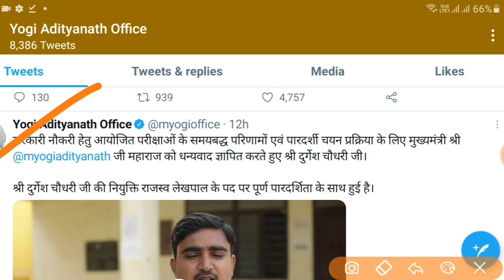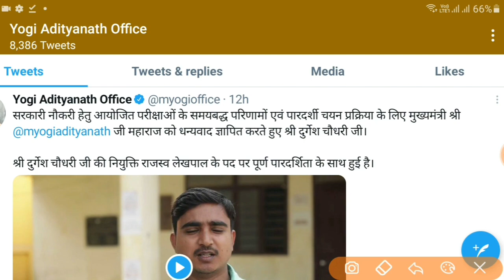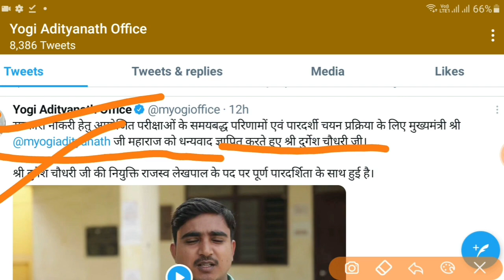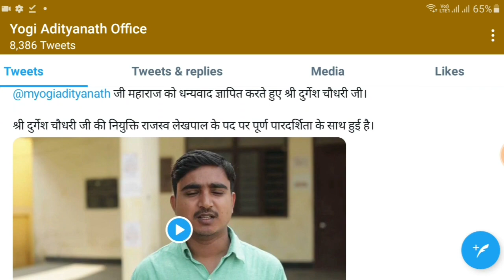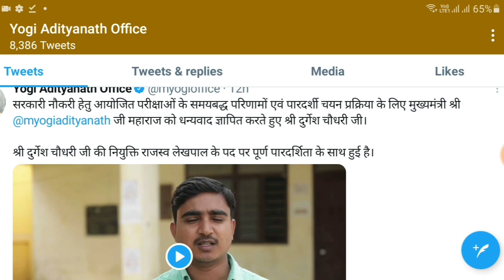भर्तियों के संबध मे सबसे बड़ा झूठ: मुख्यमंत्री पद की गरिमा तो रख लेते योगी आदित्यनाथ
P S PARIHAR ONLINE CLASSES लिंक 👇

upsssc pet

up
69000 latest news
69000 super
uppsc
upsssc
ctet
upsc prelims
upsssc news
new teacher
upsssc result
super tet latest news
up tet
uppsc ae
uppsc ro aro
uppcs
exam result latest news
new notification
news today
latest news update
uphesc
uphessb
ja
lower pcs
current affairs
up news
lt grade
up primary teacher vacancy
sarkari naukari
ssc chsl
ssc cgl
ssc news
exam result
p s parihar news
ssc mts
bpsc
bihar news
uttar pradesh news
rajasthan news
dainik rojgar samachar
current affairs
TGT PGT NEWS II JPSC RECRUITMENT II आंगनवाड़ी सुपर वाइजर भर्ती UPPSC UPSC NEWS
TGT PGT  NOTIFICATION NEWS II CET II JPSC BPSC II UPSI II UPSSSC NEWS II ASSISTANT PROFESSOR VACANCY TGT PGT NOTIFICATION II CONSTABLE GD VACANCY II UPPSC NEWS II TEACHER VACANCY NEWSUPPSC NEWS II RO ARO  2021 NEWS II RECRUITMENT NEWS